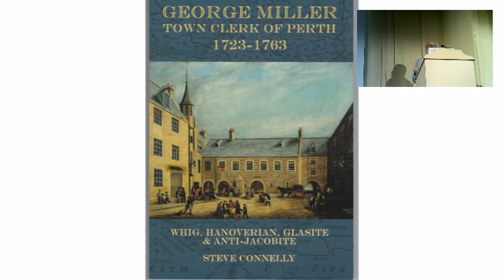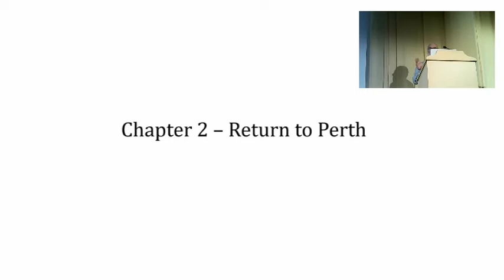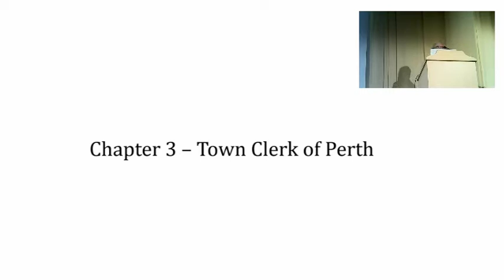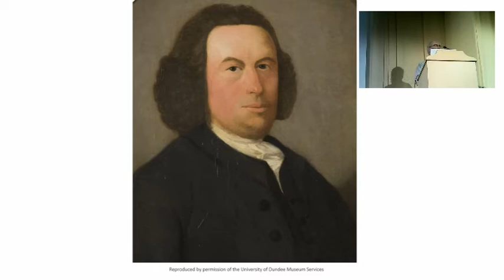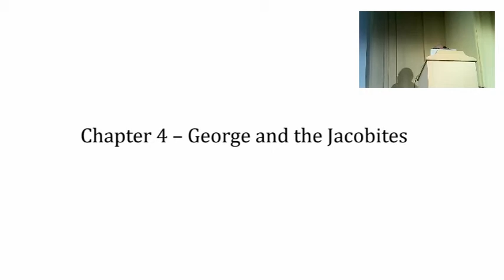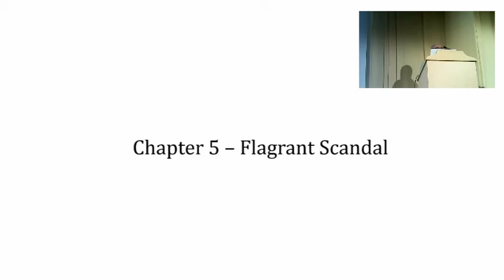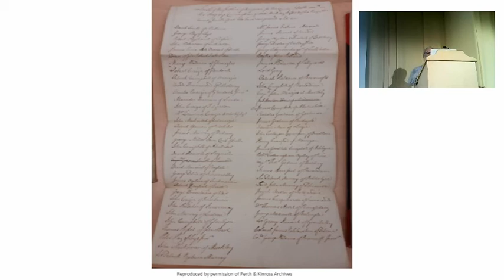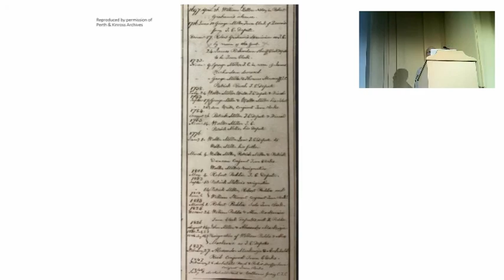George Miller, Town Clerk of Perth 1723-1763: Whig, Hanoverian, Glasite, Anti-Jacobite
The launch of a book published by the Abertay Historical Society, written by Steve Connelly. The subject of this book could truly be said to have lived through interesting times. He grew up during the upheavals of the late 17th century and as he approached adulthood he witnessed the controversial passing of the Act of Union between Scotland and England. His early legal career coincided with the succession of the Hanoverian dynasty. George Miller was to prove himself a loyal follower of that royal house and a supporter of the Union. He managed to survive the upheavals of Jacobite risings, religious dissent and personal scandal to forge a successful and lengthy career as well as creating a small legal dynasty of his own.
The launch event on 15 December 2021 featured talks by Steve Connelly and Prof Chris Whatley (University of Dundee).